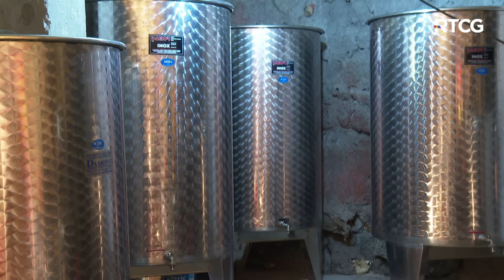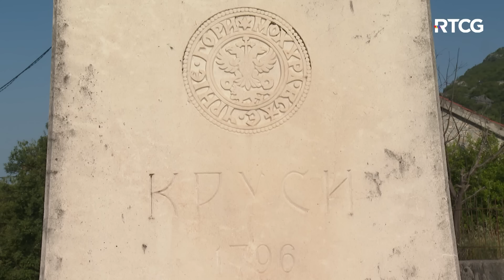AGROSAZNANJE - Nevrijeme uništilo poljoprivredu u Gornjem polju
Pratite "Agrosaznanje" nedjeljom u 12:05 sati na Prvom programu TVCG.